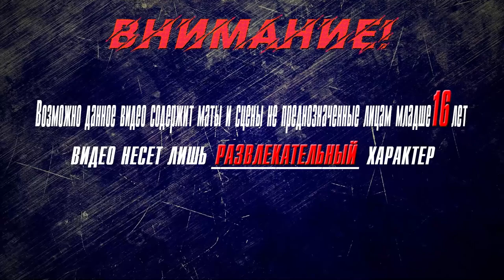▶Аниме приколы◀ Смешные моменты из "Сатана на подработке 2 сезон" 7 серия